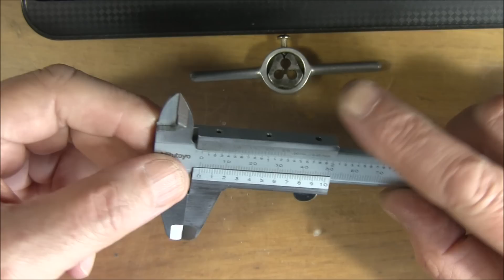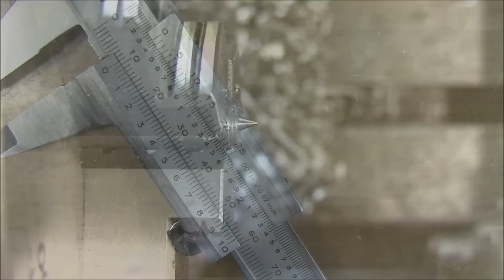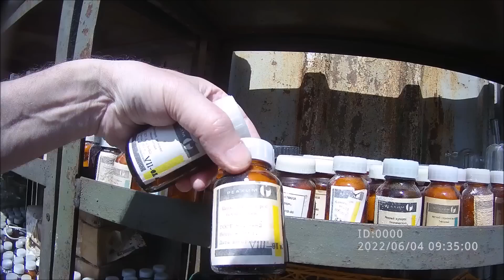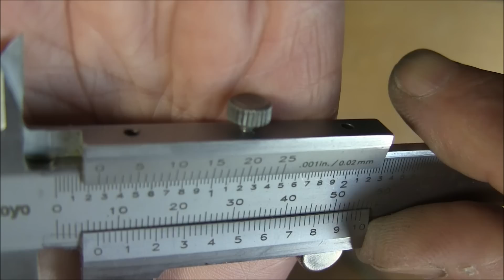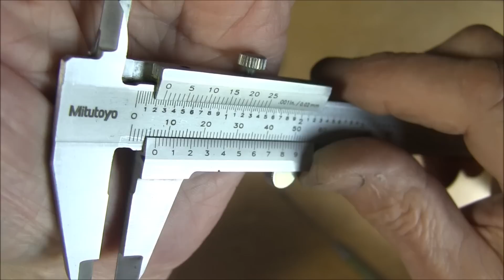Ремонт китайского штангенциркуля своими руками 04.06.2022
DIY Точим винт для зажима, оцинковка Станок ТВ16.